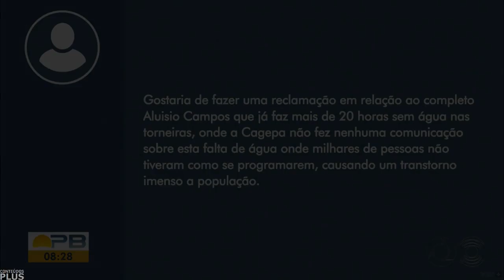Encerramento dos Principais Telejornais Matinais de João Pessoa/PB (03/11/2022)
- No caso da TV Miramar, dei uma colher de chá, pois na verdade, o telejornal é gerado pela Arapuan FM e retransmitido pela Miramar. Mas, deixei colocar.

0:00 Correio Manhã (TV Correio)
1:16 Paraíba Verdade (TV Miramar / Arapuan FM)
2:53 Tribuna Livre (TV Arapuan)
3:25 Tambaú da Gente Manhã (TV Tambaú)
4:14 Bom Dia Paraíba (TV Cabo Branco / Paraíba)